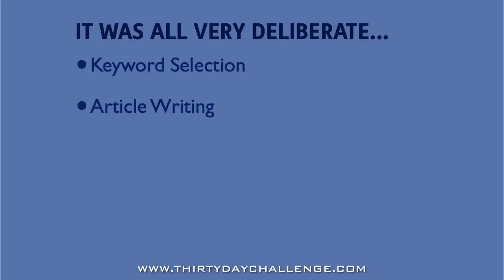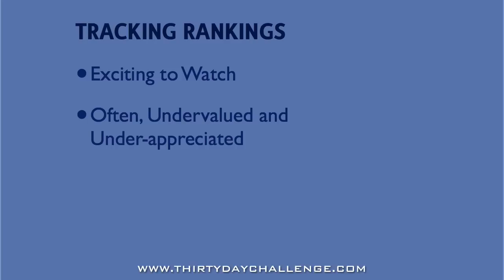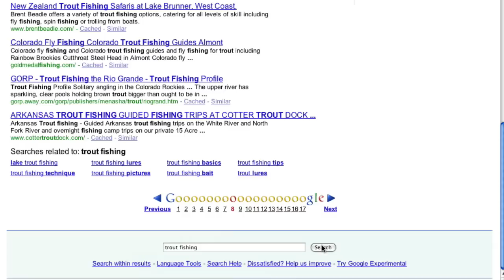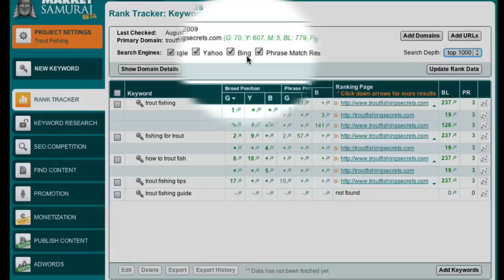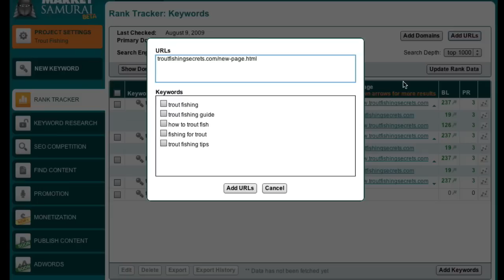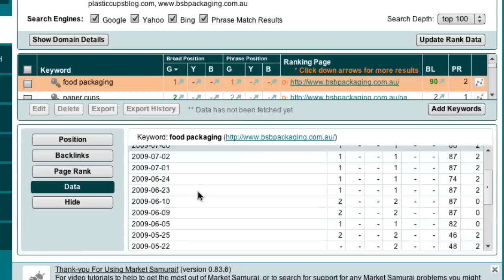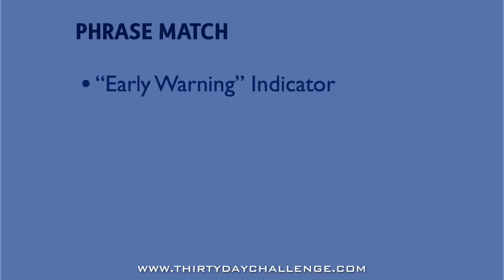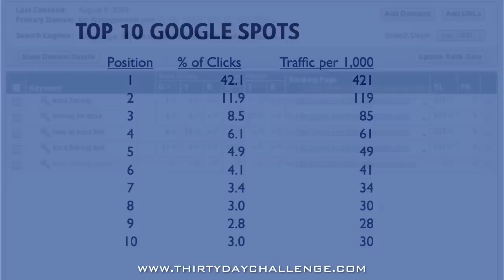30DC Day 09 - Introduction To Rank Tracker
Brent introduces the Rank Tracker module and outlines how vitally important tracking is to the success of your blog.